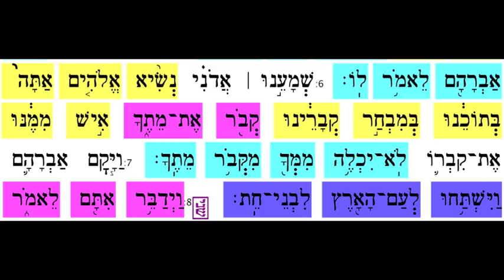Chayei Sarah 6